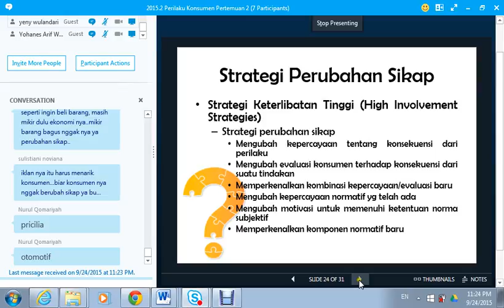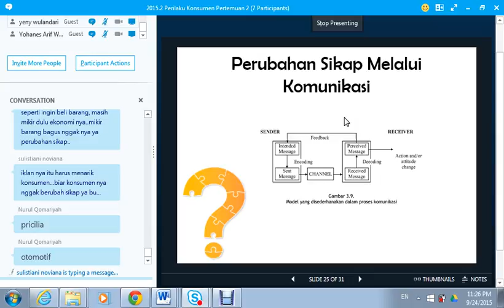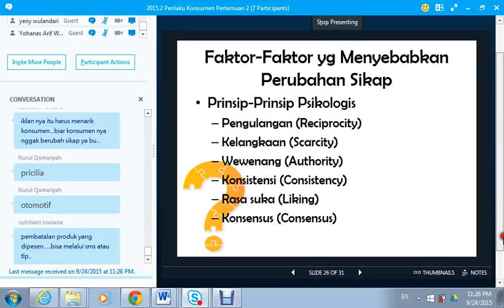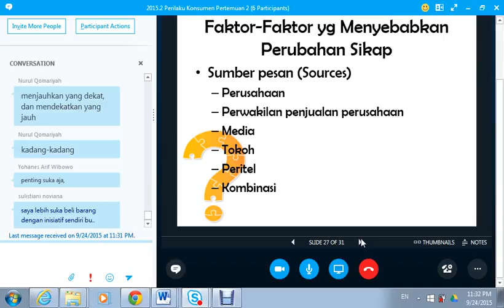2015.2 UTT Perilaku Konsumen OL2 24092015 08